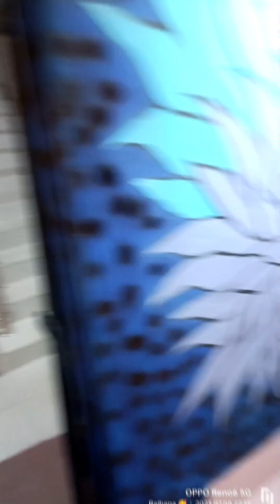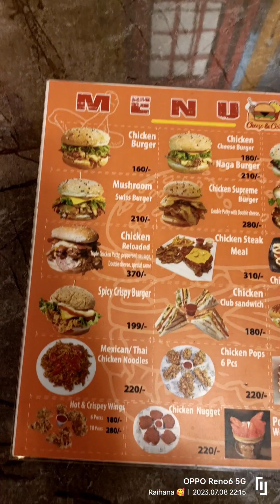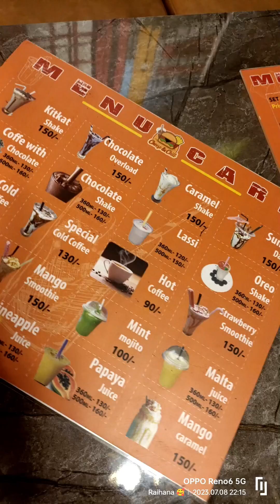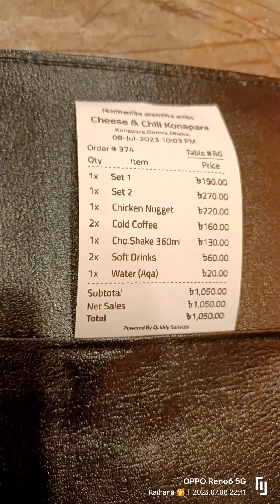|| Cheese & Chili Restaurant || চীজ এন্ড চিলি রেস্টুরেন্ট||